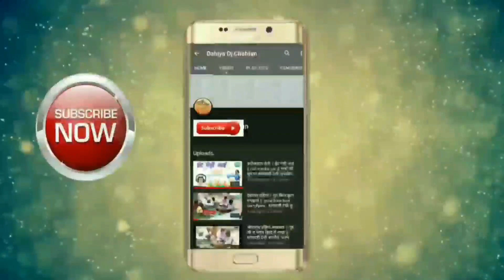Arjunsingh Ghoniya !! Resam hindo hulravo~रेशम हिन्डो हुलरावों !! Full Hd video विरातरा माता का भजन.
अर्जुन सिंह घोनिया    अर्जुन सिंह घोनिया की आवाज में  तीखी सुर में viratra mataji bhajan   ऐसा आनंदमय भजन आपने कभी भी नही सुना होगा ऐक बार सुनेगें तो मजा आ जायेगा

राजस्थानी सुपरहिट  भजन सुबह जरूर इस भजन को सुनना चाहिए
सुबह सुनने से सभी कार्य सफल होते हैं

स्वर- अर्जुन सिंह घोनिया
ढोलक मास्टर- सवाईखान ढोक
मिक्सिंग मास्टर-खेताराम दहिया
रिकोर्डिंग- दहिया स्टुडियो चौहटन

दोस्तो  चैनल को सबस्कराईब लाईक और

कृपया ध्यान दें: यह चैनल किसी गलत उपयोग के लिए नहीं बनाया गया है अगर मैने आपका कोई गाना अपलोड किया है और आप उसे हटना चाहते हैं तो यहां कुछ करने से पहले हमसे सीधा संपर्क करें आपके गाने को हटा दिया जाएगा ई मेल के माध्यम से मुझसे संपर्क करे